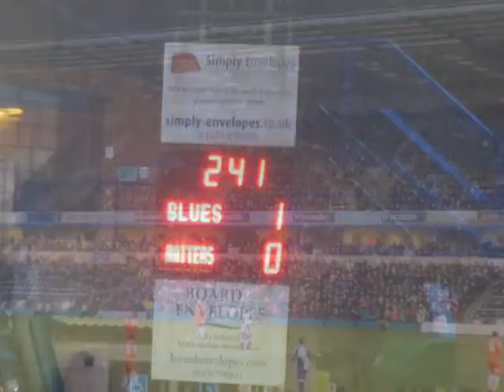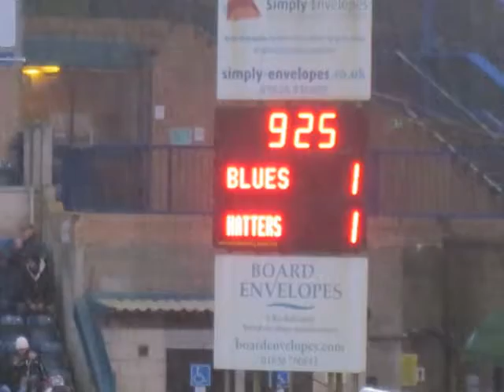Matchday Wycombe Wanderers v Luton Town 26th Dec 2014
Cold and Rain but a battling point for those Hatters at Adams Park.Even more of a soaking when some gimp sprayed us with water on the side roads.Got your number pal ha ha.